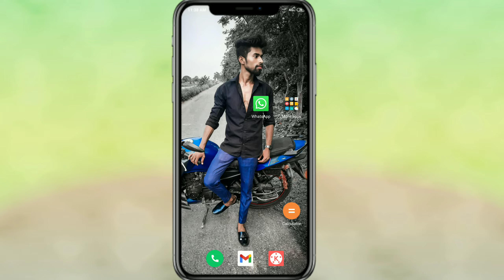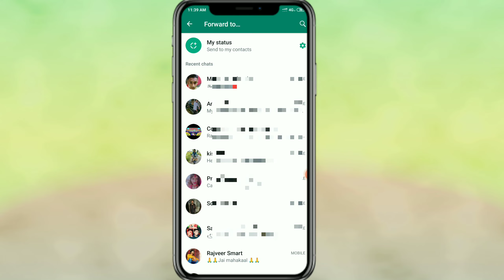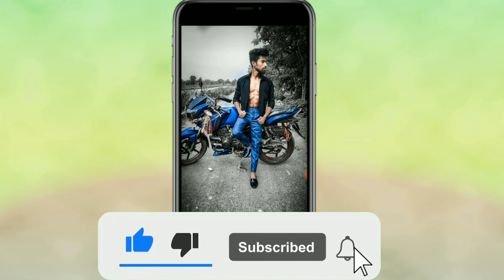whatsapp status par photo ki quality kaise badhaye | whatsapp status upload HD Quality